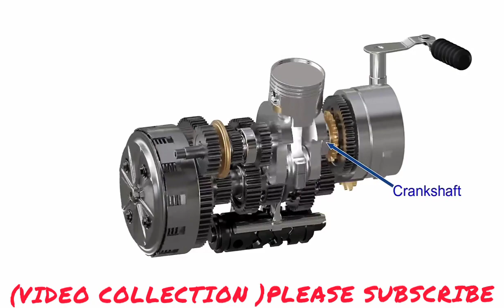MOTORCYCLE A CLUTCH HNATHAWH DAN (IN MIZO)